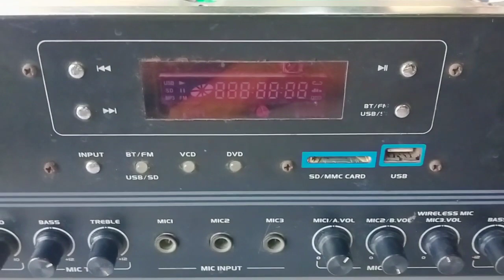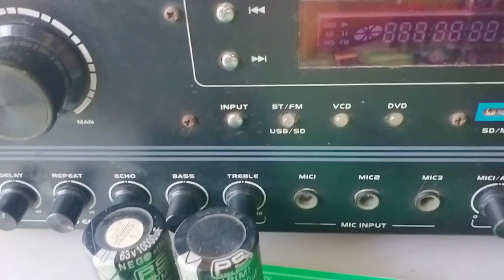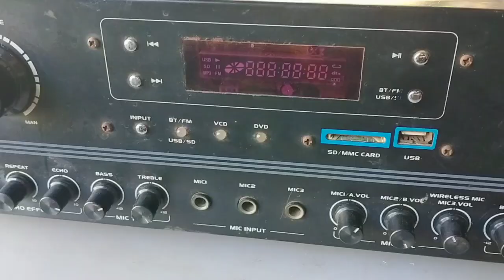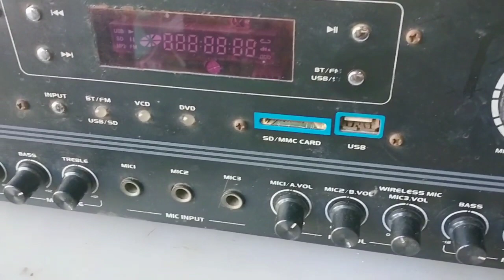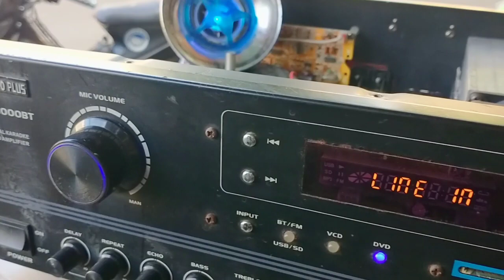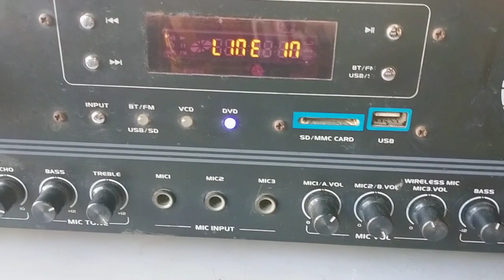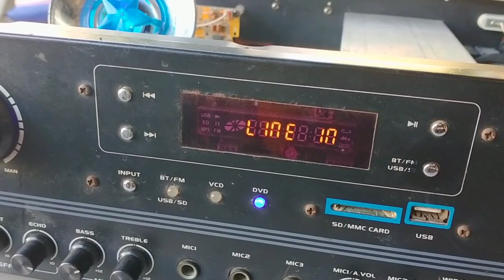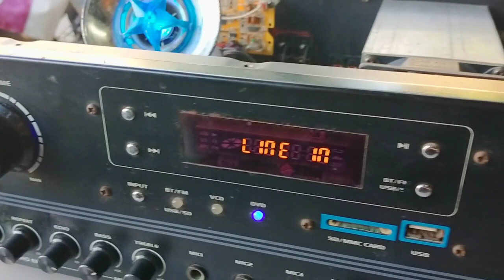MEGAPROPLUS AV-8000BT AMP TRY NATING TAPUSIN ANG SINIMULAN NILA